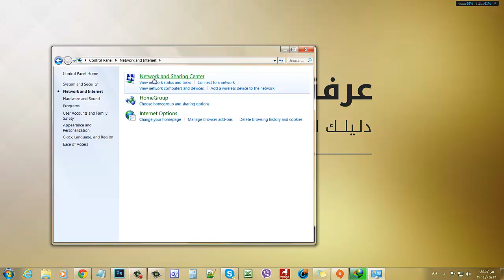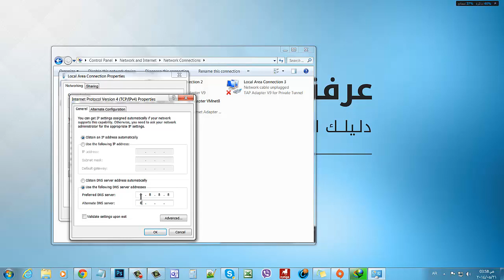شرح تغيير DNS الخاص بجهازك بطريقه بسيطه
google DNS

8.8.8.8
8.8.4.4

مواضيع قد تهمك ايضا :

اضافه Cache Killer لمتصفح جوجل كروم لحذف الكاش بشكل تلقائي

مراجعة لعبة Grand Theft Auto V أفضل إصدار ظهر حتى الآن

برنامج Advanced SystemCare 7 الأقوى لمعالجة جميع مشاكل النظام في الويندوز

شرح تثبيت أي سوفت وير لأجهزه سوني باستخدام برنامج Flashtool

الحاسب اللوحي الجديد مايكروسوفت سيرفيس برو 3 نظرة عن كثب بالصور

برنامج XCloud Systems Data Protecto لتشفير وحماية بياناتك وملفاتك

شرح تحميل وتثبيت تحديث كيت كات 4.4.2 لهاتف Sony Xperia Z

كيفية حذف أسماء اختصارات سطح المكتب وجعل الايقونات بدون اسم

التبليغ عن صفحات الفيسبوك المكرره او ما يسمي بالتوثيق الداخلي

منع اصدقائك علي الفيسبوك من الاشاره اليك في منشور سواء tag / Mention

إضافة Poshfeed لجوجل كروم محتوى متميز مع كل تبويب جديد

اظهار كلمات المرور المخفيه علي شكل نجوم في المتصفح

عرض لمده محدوده أحصل علي لعبه Battlefield 3 لجهاز الكمبيوتر مجاناً

كل ما تود معرفته عن لعبة WATCH DOGS للكمبيوتر